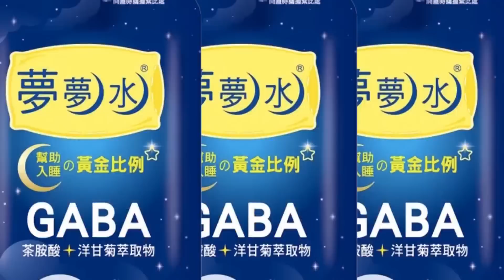【鄭亦真辣晚報】"消失的海峽中線" 解放軍對台演訓"3個首次" 洩露"封鎖台灣"戰法 海峽中線附近活動共機 累計110架次!@中天新聞CtiNews 精華版